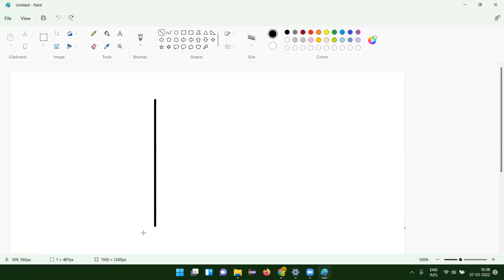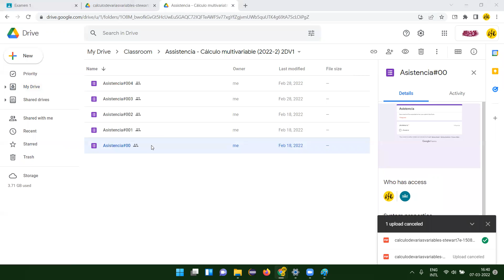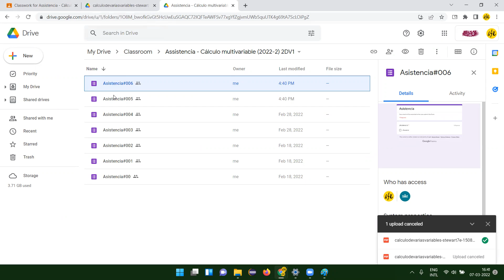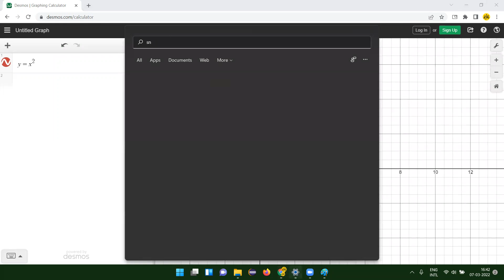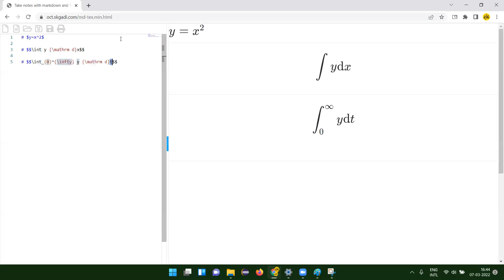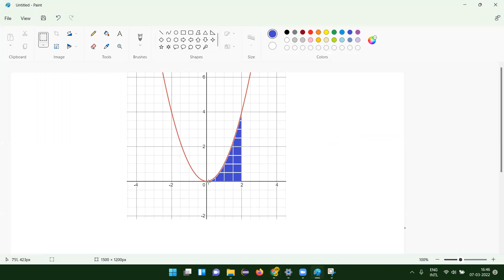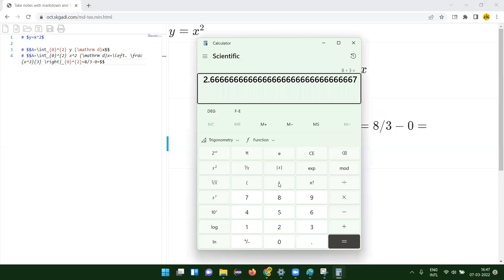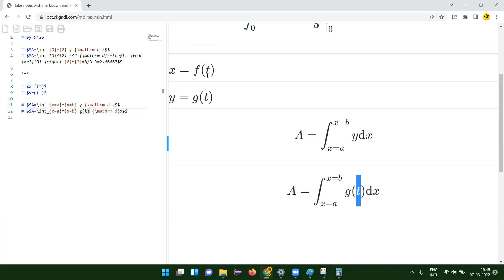Cálculo 2 (Clase 18)